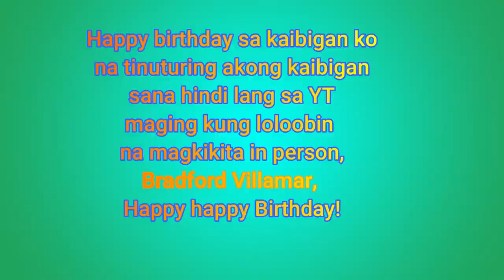Pansit Gisado My Own Version | Nash the Explorer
Paano magluto ng Pansit Gisado?

My Version
Ingredients:
Bihon at Canton
Karne ng Manok at Karne ng Baboy
Repolyo, Bagio beans, Carrots, Sayote
Subuyas, bawang, toyo, paminta

Procedures:
1. Ilaga ang karneng baboy at karneng manok sa tubig na may toyo at pork cubes
2. Ihanda ang gulay, hugasan bago hiwain ng maliliit at pababa
3. Hiwain ang karneng babaoy ng maliliit at pahaba, at himayin ang karneng manok ng pahaba
4. Maggisa ng bawang at sebuyas sa mainit na mantika bago ihalo ang mga karne
5. Ihalo ang mga gulay, ihuli ang repolyo
6. Kapag luto na ang ginisang gulay at karne, magwalay ng kalahati upang pang toppings sa pansit
7. Isalin ang tubig na pinaglagaan ng karne sa natitirang gisadong karne at gulay
8. Isama ang bihon, basain at haluin bago isama ang canton
9. Kapag luto na ang pansit, ilagay sa ibabaw ang nakawalay na gisadong gulay at karne

Masarap ang pansit kung pansariling handa na kumpleto sa rekados at timpla. Pampahaba ng buhay kaya laging hinahanda sa mga may kaarawan.
Happy birthday idol Braddy Villamar @BLDG Productions.

Thanks the following Live Viewers:
@Ghemzkie Tv
@JMTV Vlog
@Kakang Banga
@Kori Pot
@Markcris Vlog
@Mylene Angelo18
@Rhodz Lagura
@charon hunt